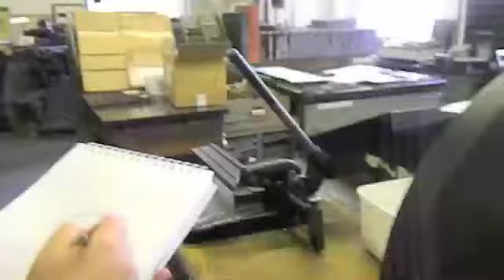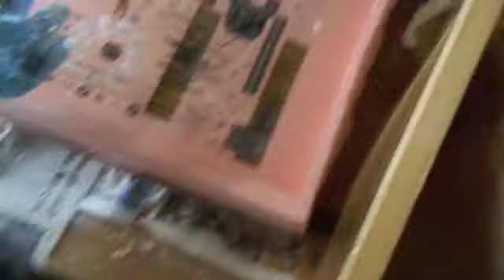The Jarrolds Project 2012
The Progression of Printing